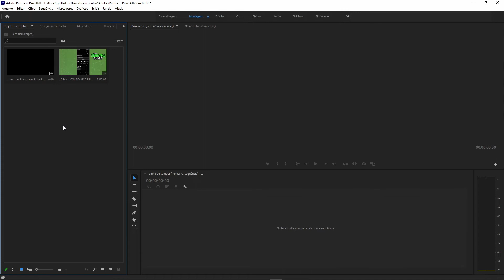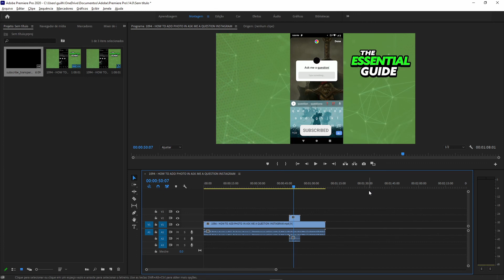How To Add Subscribe Button on Video In Adobe Premiere Pro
I hope I have helped you with the video!